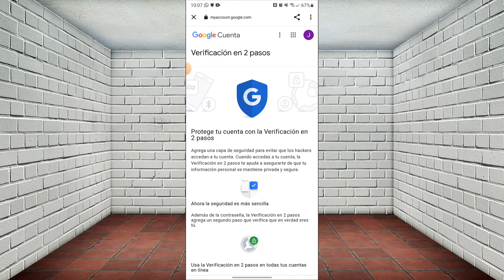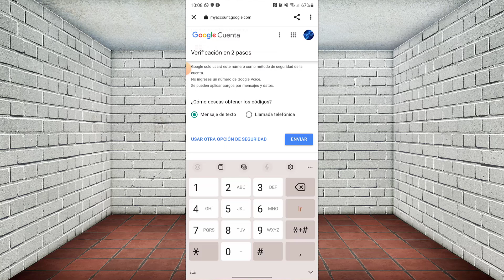🔴Como activar la verificación en dos pasos youtube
como activar la verificacion en dos pasos youtube